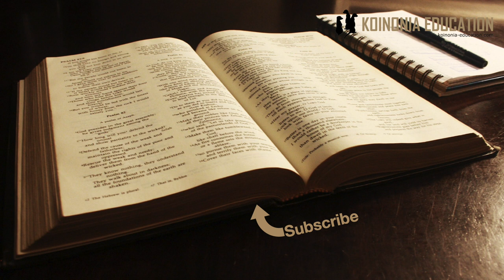Injili Ya Marko 1:40-45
40Mtu mmoja mwenye ukoma alimwendea Yesu, akapiga magoti, akamwomba: “Ukitaka, waweza kunitakasa!” 41Yesu akamwonea huruma, akanyosha mkono wake, akamgusa na kumwambia, “Nataka! Takasika!” 42Mara ukoma ukamwacha mtu huyo, akatakasika. 43Kisha Yesu akamwambia aende zake upesi na kumwambia, 44“Angalia usimwambie mtu yeyote jambo hili, ila nenda ukajioneshe kwa kuhani na ukatoe sadaka kwa ajili ya kutakasika kwako kama alivyoamuru Mose kuwathibitishia kwamba umepona.” 45Lakini huyo mtu akaenda, akaanza kueneza habari hiyo kila mahali na kusema mambo mengi hata Yesu hakuweza tena kuingia katika mji wowote waziwazi; ikamlazimu kukaa nje, mahali pa faragha. Hata hivyo, watu wakamwendea kutoka kila upande.

Yesu anamponya mwenye ukoma
Kwanza kabisa tunaona mashaka kwa yule mtu si kwa sababu anamashaka juu ya uweza wa Yesu lakini mashaka ipo katika labda kukataliwa kutokana na hali yake.
”Yesu akamuonea huruma” tukiangalia manuscripts yenye uhakika tunasoma kwamba Yesu ”ali jaa hasira” na tunajiuliza kwa nini?
Si kwa sababu alisumbuliwa na mtu mwenye hitaji
Si dhani alimkasirikia yule bwana
Bila shaka hasira yake ilitokana na jinsi uovu unavyoweza kumharibu mtu aliyeumbwa kwa mfano wa Mungu.
Anapenda kumponya na anatamka tu amri na jamaa anapona
Labda kinacho shangaza ni kwamba anamuambia aende kujionyesha kwa kuhani na kutoa sadaka husika
Ndiyo Yesu hakufundisha Uyahudi lakini hakupinga taratibu zilizowekwa zenye maana. Marko anaonyesha kuna uendelevu ambao ni wa muhimu wa ile ya zamani na kuingia yaliyo mapya.

Yesu alivyo ongea
Katika tafsiri yetu ya biblia hatupati kujua sana jinsi Yesu alivyo muambia
Tukiangalia lugha ya asili tunaona ni kama an ongea kwa aina fulani ya hasira, kama vile anahisi tension kali sana.
Halafu ali ”mfukuza”
Si hali tuliyozoea kusikia juu ya Yesu, laikini lazima tuelewa kwamba alihisi vibaya sana kuona uovu na kazi yake.
Ni muhimu ku kumbuka kwamba kuna vita kati ya Mungu na nguvu za giza

Usitangaze!
Jambo jingine inayoweza kutushangaza ni kwamba Ysu alimuambia asiwaambie watu alivyo pona.
Tofauti sana na matangazo ya miujiza leo
Alitenda sawa na alipowakemea mapepo na kuwanyamanzisha wasimtambulishe
Inaonekana Yesu hakutaka ”Wafuasi wa miujiza” alitaka wafuasi wa Ufalme wa Mungu
Miujiza siyo mbinu ya kupata wafuasi, ni vita inayopigwa na nguvu za giza, na pia ni jambo la kuweka watu huru

Umuhimu wa Upendo
Yesu alivuka mipaka ya jamii na dini
Ni vigumu katika siku zetu kuelewa hofu na dharau uliyokuwepo kwa watu wenye magonjwa ”chafu”
Yesu kumgusa mtu huyo bila shaka iliwashitua watu waliyoona
Lakini kwa Yesu tendo hili ilikuwa ndiyo yeye katika uhalisi wake wa upendo.
Upendo unatenda bila kujali watu watafikiriaje, mafanikio ao  mambo mengine maana msukumo wa upendo ni ule upendo wenyewe
Hata sisi leo tunahitaji kutenda kutokana na upendo tuliyopewa kutoka Mungu.
Upendo wetu hudhihirisha upendo wa Mungu.

Bei ya ufahamu wa kiroho
Marko anapoeleza juu ya hisia za Yesu alipokutana na maovu yanaonyesha jinsi mtu wa kiroho anavyo udhiwa na nguvu za giza.
Unapoona maovu unahisi uchungu na hasira maana unaona kwamba sivyo inavyotakiwa kuwa.

Kuabudu mafanikio
Yesu anaonyesha kwamba hataki wafuasi wa ishara bali anataka wafuasi wa imani
Sisi leo mara nyingi tunjaribiwa kuhesabu mafanikio kama ishara ya kiroho, lakini hiyo si sawa.
Ishara ya kiroho ni msukumu kuwa msaada kwa watu bila kufikiria umarufu katika kufanya hiyo kazi.